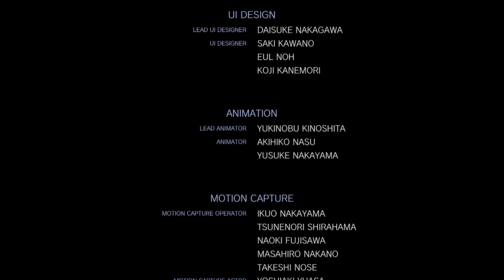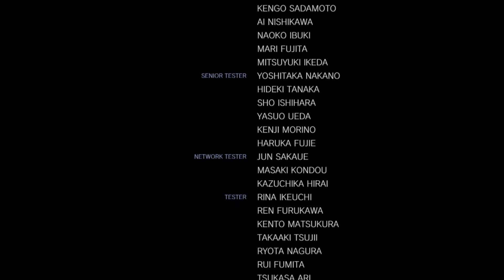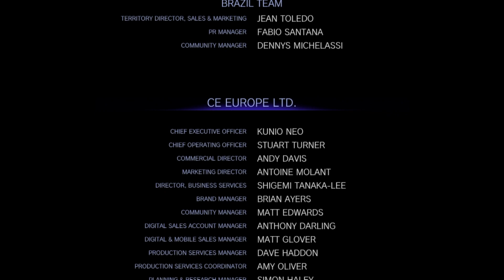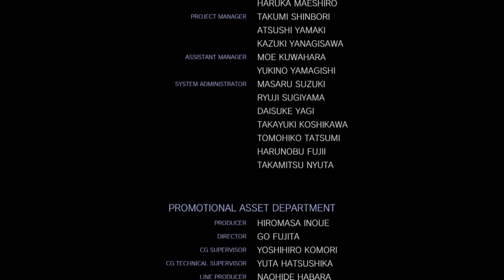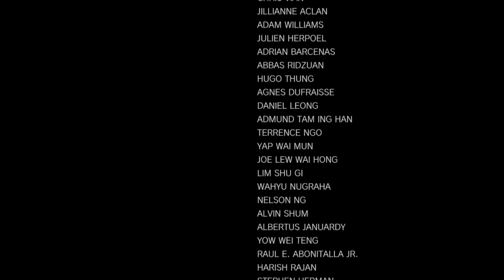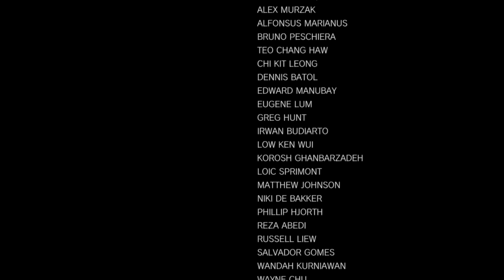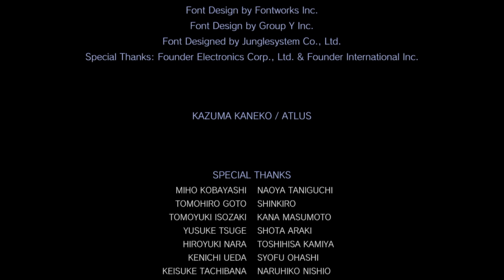【MARVEL】END&MOVIE オリジナルストーリー 100%全話収録 MARVEL VS. CAPCOM: INFINITE（マーベル VS. カプコン：インフィニット）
MARVEL VS. CAPCOM: INFINITE（マーベル VS. カプコン：インフィニット）PS4全再生リスト

アイアンマン bgm
アイアンマン 池田秀一
アイアンマン 自作
アイアンマン 装着
アイアンマン4
アイアンマン ベリアル
アイアンマン 機構城
アイアンマンマーク42
アイアンマン 着地
アイアンマン ベイブレード
アイアンマン マーク1
アイアンマン ジャービス
アイアンマン アニメ
アイアンマン acdc
アイアンマン アドリブ
アイアンマン アークリアクター
アイアンマン アベンジャーズ
アイアンマン アイアンマン
アイアンマン アニメ op
アイアンマン アトラクション
アイアンマン あらすじ
アイアンマン apex
アイアンマン インフィニティウォー
アイアンマン インセン
アイアンマン イゴール
アイアンマン インド
アイアンマン イラスト
アイアンマン イヤホン
アイアンマン インタビュー
アイアンマン 岩下
アイアンマン イルミナ
アイアンマン 裏修羅
アイアンマン 裏魔廊
アイアンマン ウォーマシン
アイアンマン 宇多丸
アイアンマン 腕
アイアンマン 裏列界
アイアンマン 歌
アイアンマン ウォリアーズ
アイアンマン 腕時計
アイアンマン 裏魔廊 ベリアル
アイアンマン エンドゲーム
アイアンマン 映画
アイアンマン エンディング
アイアンマン 映画紹介
アイアンマン 映画 フル 日本語
アイアンマン ed
アイアンマン 映画 フル
アイアンマン 英語
アイアンマン 絵
アイアンマン エンジンスタートボタン
アイアンマン 音楽
アイアンマン op
アイアンマン 音
アイアンマン オジーオズボーン
アイアンマン ost
アイアンマン 折り紙
アイアンマン オーケストラ
アイアンマン 女
アイアンマン 音声
アイアンマン お見事
アイアンマン かっこいいシーン
アイアンマン 歌
アイアンマン 解説
アイアンマン 韓国
アイアンマン 家
アイアンマン かとし
アイアンマン 感動
アイアンマン かっこいい
アイアンマン 海外の反応
アイアンマン 開発シーン
アイアンマン 着地シーン
アイアンマン 曲
アイアンマン キャプテンアメリカ
アイアンマン 起動音
アイアンマン キスシーン
アイアンマン キャプテンアメリカ 仲直り
アイアンマン 筋肉
アイアンマン 記者会見
アイアンマン 君を抱きしめたい
アイアンマン 組み立て
アイアンマン クイーン
アイアンマン 黒
アイアンマン 空中戦
アイアンマン クロマキー
アイアンマン クリスマス
アイアンマン クオータースケール
アイアンマン 久山
アイアンマン クリスティン
アイアンマン ケース
アイアンマン 警察
アイアンマン 喧嘩
アイアンマン 軽減
アイアンマン ケーキ
アイアンマン ケツピン
アイアンマン 権利
アイアンマン 結婚
アイアンマン 研究所
アイアンマン ケアンズ
アイアンマン コスプレ
アイアンマン 効果音
アイアンマン 工作
アイアンマン コスチューム
アイアンマン 考察
アイアンマン 攻撃
アイアンマン 高画質
アイアンマン コンボ
アイアンマン kona
アイアンマン コミック
アイアンマン サノス
アイアンマン 最後
アイアンマン サントラ
アイアンマン 最高の瞬間
アイアンマン サブ
アイアンマン 最初
アイアンマン 作成
アイアンマン サバス
アイアンマン 再現
アイアンマン サングラス
アイアンマン 死亡
アイアンマン 初期
アイアンマン 主題歌
アイアンマン 神秘の次元
アイアンマン シビルウォー
アイアンマン 車
アイアンマン 進化
アイアンマン 死亡シーン
アイアンマン 紹介
アイアンマン シーン
アイアンマン スーツ
アイアンマン スパイダーマン
アイアンマン スーツ 自作
アイアンマン スマブラ
アイアンマン スーツケース
アイアンマン スーツ装着シーン
アイアンマン 筋トレ
アイアンマン スピーカー
アイアンマン スーツ 解説
アイアンマン スーツ 中国
アイアンマン 戦闘シーン
アイアンマン 声優
アイアンマン 戦闘機
アイアンマン 制作シーン
アイアンマン セリフ
アイアンマン 制作
アイアンマン 戦車
アイアンマン 声優 後任
アイアンマン se
アイアンマン see you again
アイアンマン 装着シーン
アイアンマン 葬式
アイアンマン 挿入歌
アイアンマン ソー
アイアンマン 装備
アイアンマン 空飛ぶ
アイアンマン 創刊号
アイアンマン 装着音
アイアンマン 葬儀
アイアンマン 戦い
アイアンマン 田中
アイアンマン 誕生
アイアンマン ためにならない
アイアンマン 炭治郎
アイアンマン タイムマシン
アイアンマン 耐久
アイアンマン 対 偽アイアンマン
アイアンマン 対ハルク
アイアンマン 魂ウェブ
アイアンマン チャレンジ
アイアンマン チズバーガー
アイアンマン 着信音
アイアンマン チャンネル
アイアンマン 着脱
アイアンマン 超合金
アイアンマン 中動
アイアンマン 中国
アイアンマン 作ってみた
アイアンマン ツムツム
アイアンマン 作る
アイアンマン 作り方
アイアンマン 追悼
アイアンマン 強さ
アイアンマン ツェッペリン
アイアンマン 作るシーン
アイアンマン 作り方 ダンボール
アイアンマン 妻
アイアンマン テンプレ
アイアンマン テーマ曲
アイアンマン テーマ
アイアンマン テンリングス
アイアンマン 手作り
アイアンマン テストフライト
アイアンマン 敵
アイアンマン テーマソング
アイアンマン テスト
アイアンマン 鉄の音
アイアンマン トライアスロン
アイアンマン 登場シーン
アイアンマン 塗装
アイアンマン トニースターク
アイアンマン 時計
アイアンマン 登場曲
アイアンマン 飛ぶ
アイアンマン 等身大
アイアンマン トレーラー
アイアンマン トニー
アイアンマン ナノテク
アイアンマン ナノスーツ
アイアンマン ナターシャ
アイアンマン ナノテク 仕組み
アイアンマン 中身
アイアンマン ナノウェポン
アイアンマン なんj
アイアンマン 名前
アイアンマン ナタリー
アイアンマン 仲間
アイアンマン 日本語
アイアンマン 日本語吹き替え
アイアンマン 入場曲
アイアンマン 偽物
アイアンマン 日本
アイアンマン ニューヨーク
アイアンマン 日本語版
アイアンマン 日本語吹き替え フル
アイアンマン ニコニコ
アイアンマン 二代目
アイアンマン ネタバレ
アイアンマン ねんどろいど
アイアンマン 粘土
アイアンマン ネフライト
アイアンマン ねずこなし
アイアンマン ネットフリックス
アイアンマン 年齢
アイアンマン 値段
アイアンマン 年齢制限
アイアンマン ネイル
アイアンマン 能力
アイアンマン 野原ひろし
アイアンマン の主人公
アイアンマン 乗り物
アイアンマン 野村
アイアンマン ハルクバスター
アイアンマン 覇王丸
アイアンマン 俳優
アイアンマン ハッピー
アイアンマン ハーレー
アイアンマン ハワイ
アイアンマン ハンマー
アイアンマン 初飛行
アイアンマン ハワード
アイアンマン ハンバーガー
アイアンマン 飛行シーン
アイアンマン 飛行機
アイアンマン 比較
アイアンマン 必殺技
アイアンマン ヒロイン
アイアンマン hikakin
アイアンマン 百花繚乱
アイアンマン 秘書
アイアンマン 日向坂
アイアンマン 飛行テスト
アイアンマン フィギュア
アイアンマン フィギュアーツ
アイアンマン フル
アイアンマン 吹替
アイアンマン 藤原啓治
アイアンマン フォートナイト
アイアンマン フライデー
アイアンマン 復活
アイアンマン hud
アイアンマン ファルコン
アイアンマン 変身シーン
アイアンマン ヘルメット
アイアンマン 変身
アイアンマン ヘンディー
アイアンマン 変身シーン 日本語
アイアンマン 変身シーン集
アイアンマン ヘルメット バイク
アイアンマン 変身音
アイアンマン 部屋
アイアンマン ヘリコプター
アイアンマン ホットトイズ
アイアンマン ホログラム
アイアンマン ホログラフィック
アイアンマン 本物
アイアンマン ホットトイズ マーク85
アイアンマン ホットトイズ マーク7
アイアンマン ホームカミング
アイアンマン ホールオブアーマー
アイアンマン ホラー
アイアンマン 堀江
アイアンマン マスク
アイアンマン マーク85
アイアンマン マーク5
アイアンマン マーク50
アイアンマン mad
アイアンマン 魔廊
アイアンマン マーク7
アイアンマン マーク2
アイアンマン マーク6
アイアンマン ミサイル
アイアンマン ミニ四駆
アイアンマン mii
アイアンマン ミダス
アイアンマン ミルクボーイ
アイアンマン 未公開シーン
アイアンマン ミシック
アイアンマン ミッキーローク
アイアンマン 魅力
アイアンマン ミスポッツ
アイアンマン 昔
アイアンマン 娘
アイアンマン 昔と今
アイアンマン 胸のやつ
アイアンマン 昔の実写
アイアンマン ムービーマスターピース
アイアンマン 無料
アイアンマン 胸のマーク
アイアンマン 娘役
アイアンマン 無料ホームシアター
アイアンマン 名言
アイアンマン 名シーン
アイアンマン メイキング
アイアンマン メカダービー
アイアンマン メインテーマ
アイアンマン メガネ
アイアンマン メタリカ
アイアンマン メドレー
アイアンマン メリークリスマス
アイアンマン メタコレ
アイアンマン ものまね
アイアンマン mod
アイアンマン モーガン
アイアンマン モンハン
アイアンマン モナコ
アイアンマン 模型
アイアンマン モンスト
アイアンマン モンハンライズ
アイアンマン 薬物
アイアンマン 役者
アイアンマン 焼肉
アイアンマン やめてください
アイアンマン 役名
アイアンマン yahoo
アイアンマン やだ怖い
アイアンマン 痩せた
アイアンマン ヤマグチ
アイアンマン やあ色男
アイアンマン 指パッチン
アイアンマン ゆうこる
アイアンマン ユニビーム
アイアンマン ゆっくり
アイアンマン 遺言
アイアンマン ゆっくり解説
アイアンマン ユニビーム 映画
アイアンマン 予告
アイアンマン 洋楽
アイアンマン 嫁
アイアンマン youtube
アイアンマン 弱い
アイアンマン 予約
アイアンマン 鎧の巨人
アイアンマン 読み放題 解約
アイアンマン 用語
アイアンマン 横浜
アイアンマン ラスト
アイアンマン ラストシーン
アイアンマン ラストシーン 日本語
アイアンマン ライズ
アイアンマン ラボ
アイアンマン ライズオブテクノヴォア
アイアンマン ラブシーン
アイアンマン ラクシュミー
アイアンマン ライト
アイアンマン リアル
アイアンマン リアクター
アイアンマン リパルサー
アイアンマン リボルテック
アイアンマン リアクション
アイアンマン リペイント
アイアンマン リパルサー 効果音
アイアンマン リアクター交換シーン
アイアンマン リパルサー音
アイアンマン ループ
アイアンマン レスキュー
アイアンマン 歴代